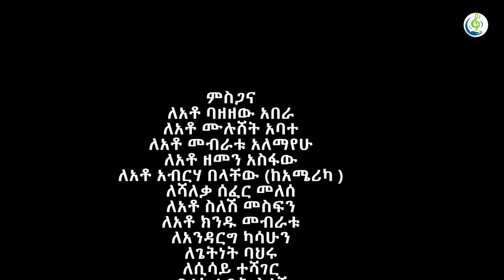አስፋው መለስ - አንገሬ አማርኛ ሙዚቃ | Asfaw Meles - Angere Amharic Music | ጎንደርኛ ሙዚቃ - Ethiopian Music 2024